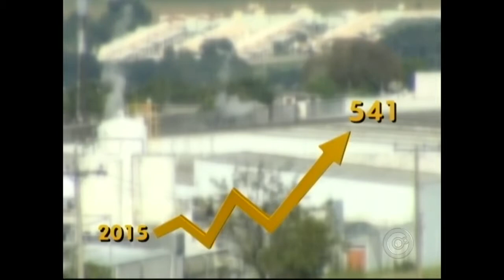Reportagem 'O empreendedorismo durante a crise' - TV TEM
Microempreendedores individuais têm tido sucesso em meio à crise financeira. Veja a matéria que foi ao ar pelo G1 Bauru / Marília